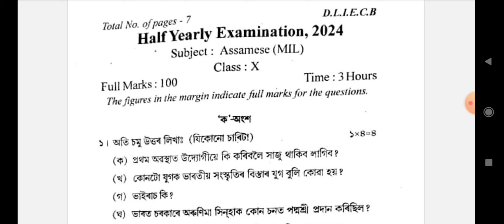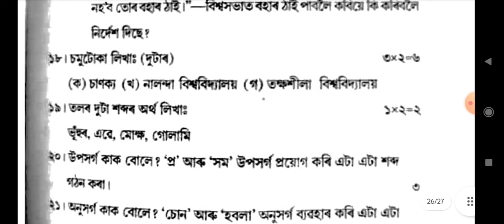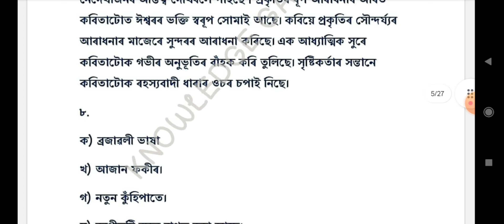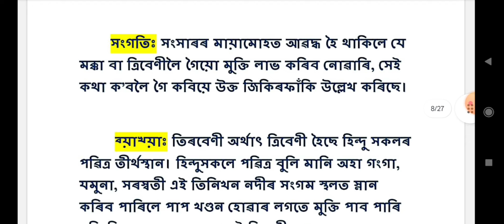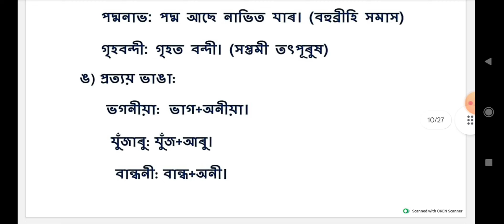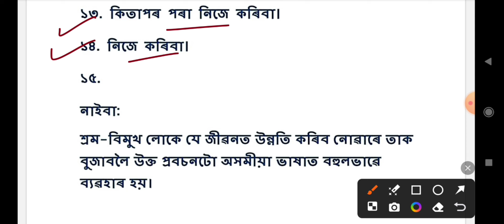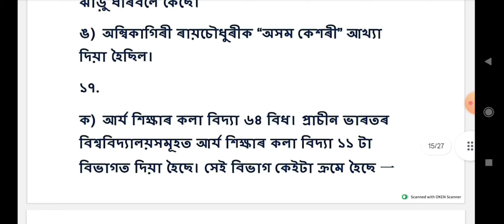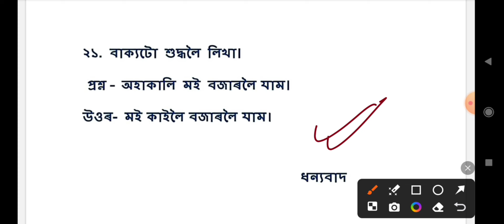Baksa District Class 10 Assamese Half Yearly 2024-25 Fully Solved Questions